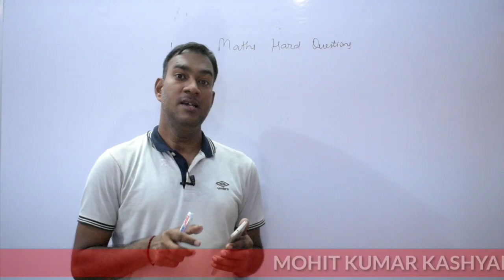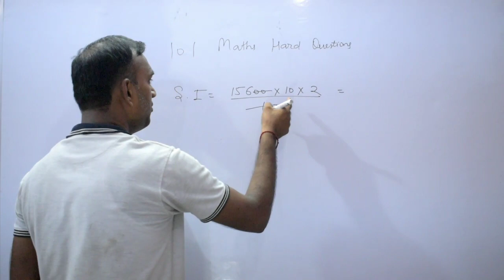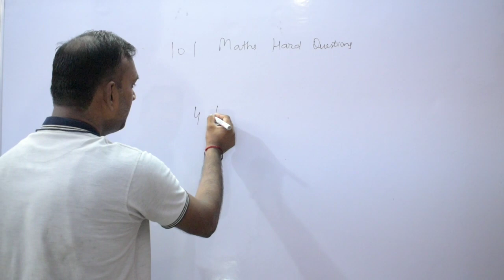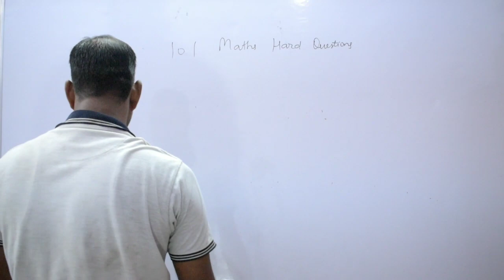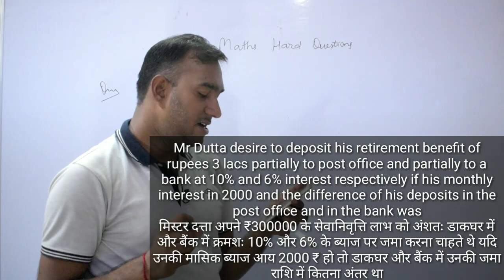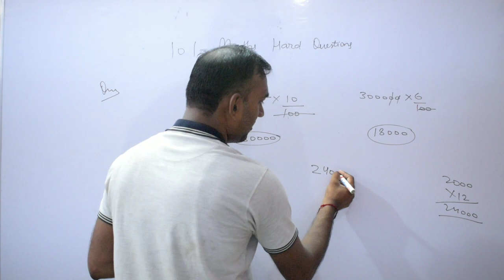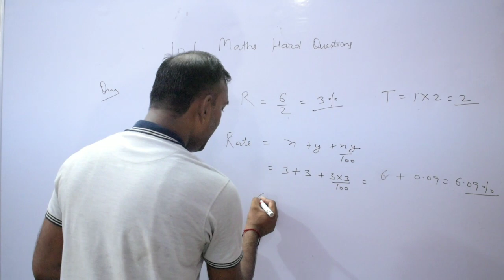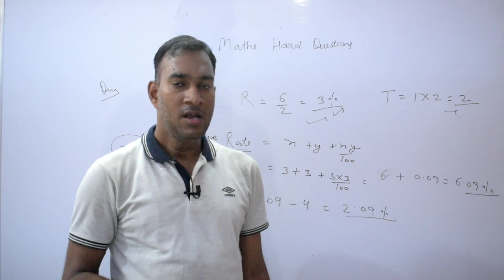101 Hard Maths Questions || Simple Interest , Compound Interest || SI & CI || gurukul hub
101 Hard Maths Questions || Simple Interest , Compound Interest || SI & CI || gurukul hub